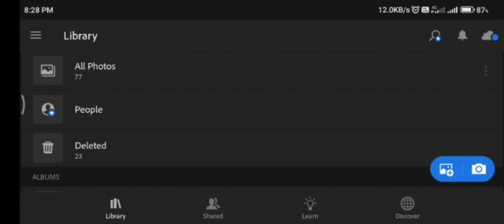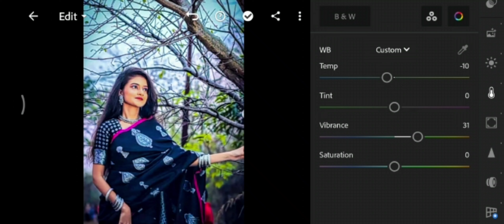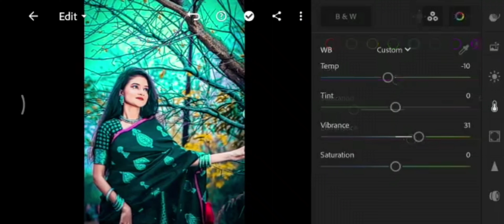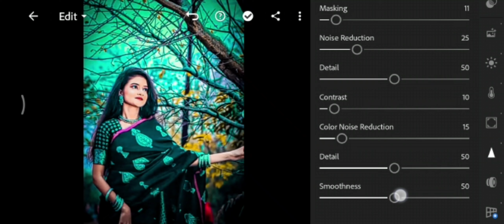Lightroom Photo Editing || Lr Editing Ghaus Editz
🔰 LIKE " COMMENT " SHARE 🔰 SUBSCRIBE NOW 🔰 PRESS THE BEL ICON 🔰 FOLLOW ME ON INSTA 🔰 INSTA ID :- @imransaife3490 editz_official * Lightroom Photo Editing Tutorial * Moody Fire Photo Edit * Lr Photo Editing * Lightroom Retouching * Lightroom Free Preset

1:- Lightroom Mobile Photo Edit

 2:- Lightroom Free Preset

 3:- Lightroom Download Preset

 4:- Lightroom Background Color Change

 5:- Photo Editing

6:- Ghaus Editz New Video

 7:- Pic Editing Video

8:- Photo Editing Tutorial 2020

 9:- New Lightroom Photo Editing 2020

 10:- Ghaus Editz Photo Editing